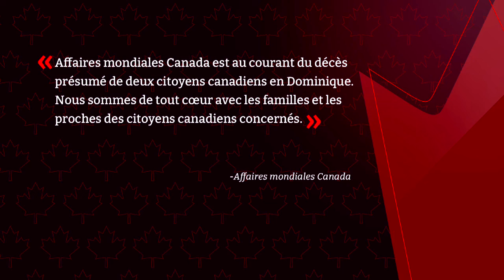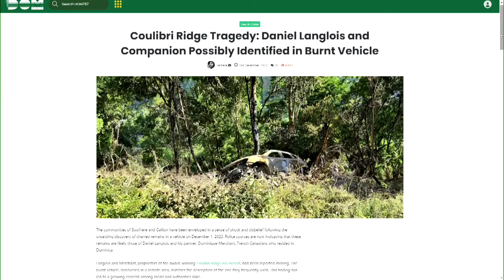L’entrepreneur québécois Daniel Langlois et sa conjointe auraient été retrouvés sans vie dans les Ca